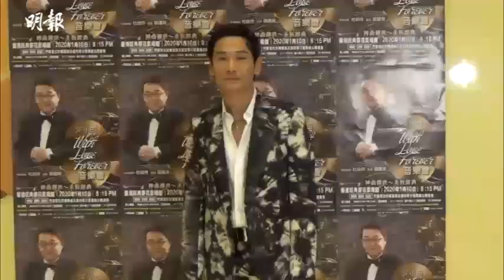杜德偉獲鼓勵唱英文歌參加新秀 讚黎小田給予新人自信 │ To 小田 With Love Forever 音樂會 │ 新秀歌唱比賽 │ 煙雨淒迷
杜德偉（Alex）昨晚參與《To 小田 With Love Forever 音樂會》，在台上獻唱《煙雨淒迷》，以此送給已故著名音樂人黎小田（Michael）。Alex在後台受訪時表示認識Michael已很多年，他出道參加新秀歌唱比賽時，對方是評判之一，當年已給予很多意見，「記得最緊要的意見是我唱英文歌參加比賽，但他一直建議我唱廣東話，但最後都叫我唱英文歌，叫我唱自己最有把握的歌曲，畀我好多鼓勵。到我加入華星後，亦有監製我的唱片，全心全意兩個人經歷一段好長時間，因為一張碟要做10首歌要用好長時間，好多時大家都會在錄音室，他很有方法令一個歌手在演唱過程好自然、好舒服，作為一個新人，遇到一個嚴謹嚴肅的監製，一定嚇到鼻哥窿都冇肉，但他就令我好舒服完成一張唱片，又畀好多自信、信心給我。」

至於二人最難忘的對話？Alex笑說：「最難忘是他竟然話他的偶像是我爹哋，因為我爹哋當時都身為一位音樂總監，他好喜歡聽我爹哋打鼓，亦有講一些關於我父母拍拖的事情。」